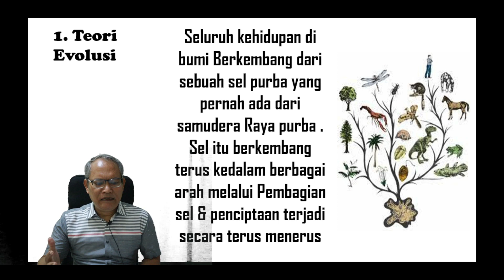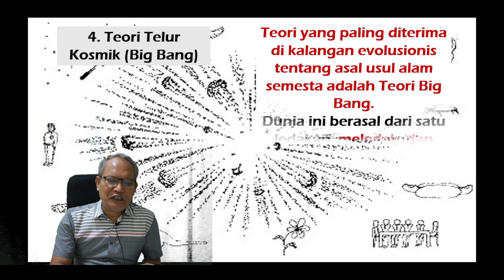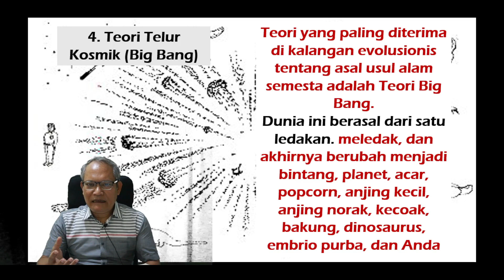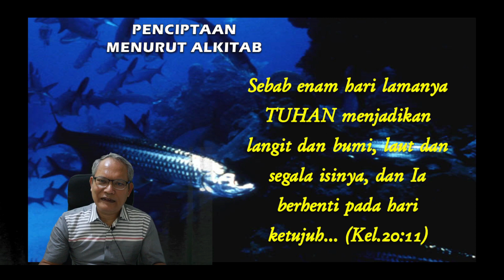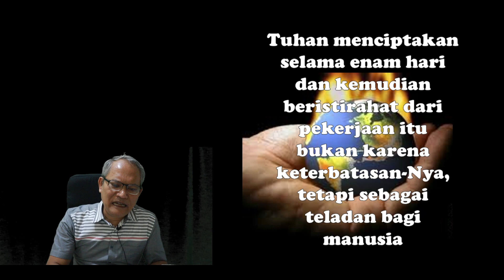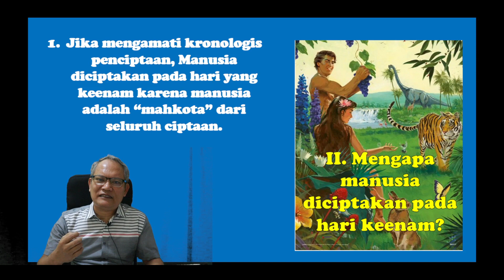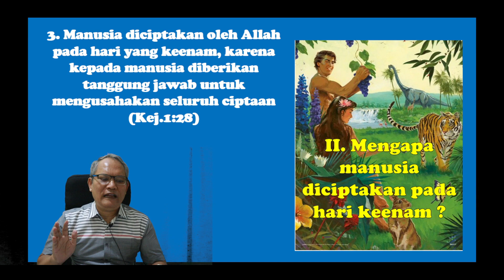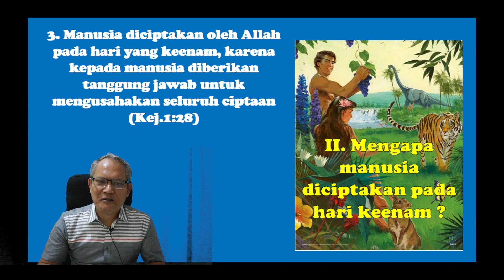Anda Harus Tahu! Ep. 02: Mengapa Tuhan Menciptakan Dunia 6 Hari & Manusia pada Hari Ke-enam?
bokertobchannel Ep.02 Andaharustahu!
MengapaTuhanMenciptakanDunia6Hari&ManusiapadaHarikeenam? NewSegment Kejadian Keluaran20:11

FIND ME ON:
Facebook.com/Evendy Tobing